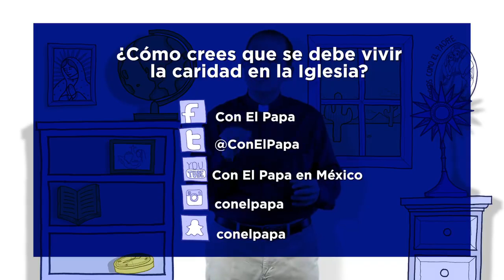Para el Papa Francisco ¿Que es la CARIDAD?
Principios de los Caballeros de Colón:
1.- Caridad.
2.- Unidad.
3.-Fraternidad.
4.-Patriotismo.

Te invitamos a que te Unas a los Caballeros de Colón
Nuestro Consejo se reune los Miercoles a las 8:00pm. en la Iglesia del El Señor de la Misericordia en calle Valentín Fuentes y Simona Barba Fracc. Villa Hermosa, 32510 Ciudad Juárez, Chih., Mexico.